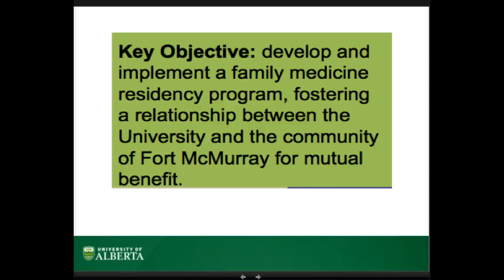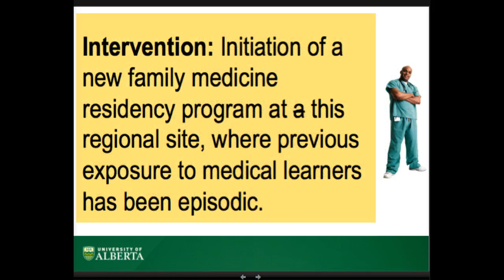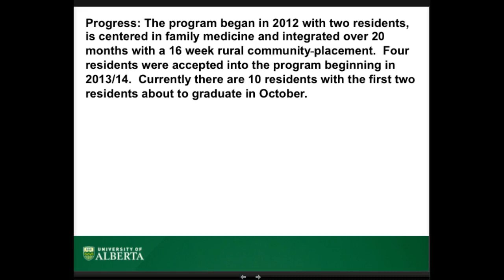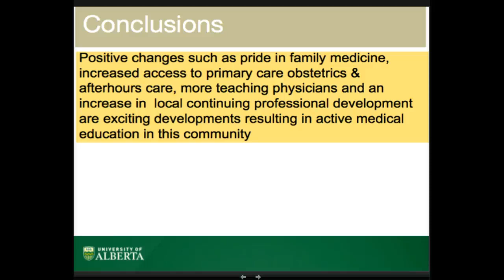Fort McMurray Family Medicine Residency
Developing a family medicine residency program has had positive impacts on the medical community.